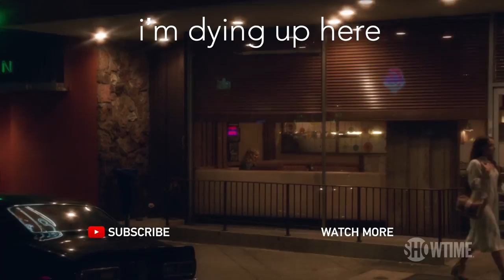RJ Cyler on Adam Proteau | I'm Dying Up Here | Season 2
Go behind the scenes with RJ Cyler as he discusses his character Adam Proteau in season 2 of I'm Dying Up Here.  From Executive Producer Jim Carrey, starring Melissa Leo and Ari Graynor.

I'M DYING UP HERE delves into the inspired, damaged and complicated psyches of a fictional group of competitive but close-knit comedians mentored by Goldie (Leo), a brassy comedy club owner who rules over her business with an iron fist but nurtures her comedians with tough love. The series takes viewers behind the curtain of the comedy scene that birthed the careers of legends such as Richard Pryor, Robin Williams and David Letterman, showing there's truly no such thing as an easy laugh. The cast includes Melissa Leo, Ari Graynor, Clark Duke, Michael Angarano, RJ Cyler, Andrew Santino, Erik Griffin, Al Madrigal and Jake Lacy. Emmy® winner Brad Garrett, Nicole Ari Parker, Xosha Roquemore and Stefania LaVie Owen will also recur in season-long arcs. Produced by SHOWTIME, I'M DYING UP HERE is based on the non-fiction book of the same name by William Knoedelseder.

Produced by SHOWTIME, I'M DYING UP HERE is created and executive produced by Dave Flebotte, and executive produced by Michael Aguilar and Golden Globe winner Jim Carrey, along with Christina Wayne for Endemol Shine Studios and Assembly Entertainment. The series is based on the non-fiction book of the same name by William Knoedelseder. The pilot was written by Flebotte and directed by Jonathan Levine.